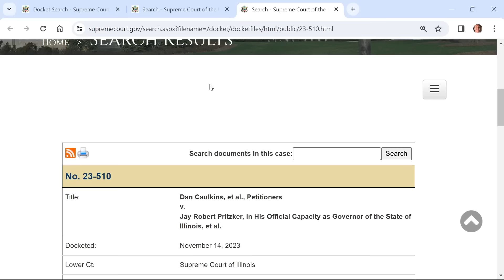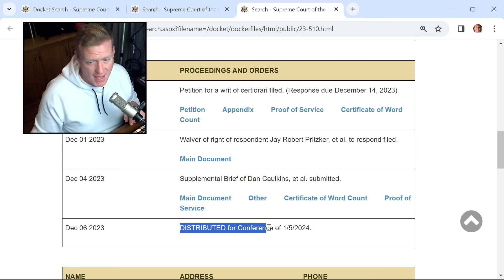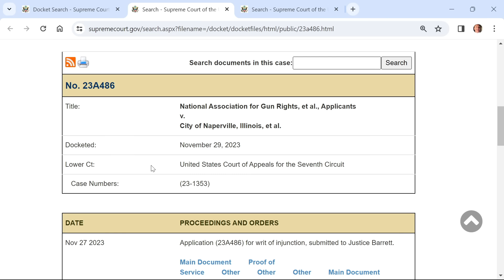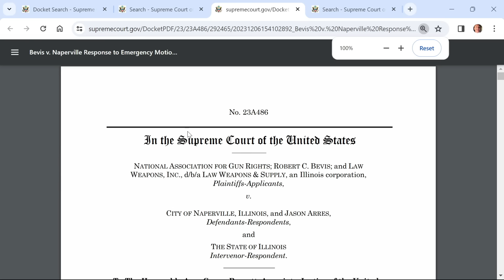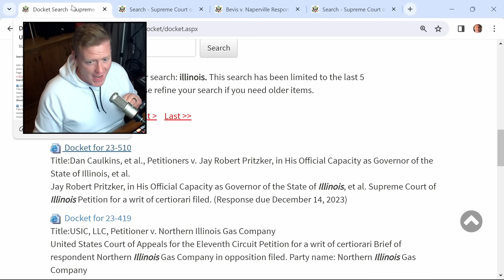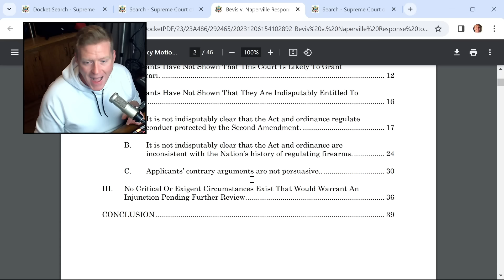State asks SCOTUS to dismiss gun ban challenge as Barrett distributes Caulkins case to conference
Bishop delivers a couple of updates on the cases challenging Illinois gun ban in front of the U.S. Supreme Court. As the state motions for SCOTUS to deny the Bevis motion for an injunction, Justice Amy Coney Barrett distributes the Caulkins challenge to the SCOTUS conference next month.